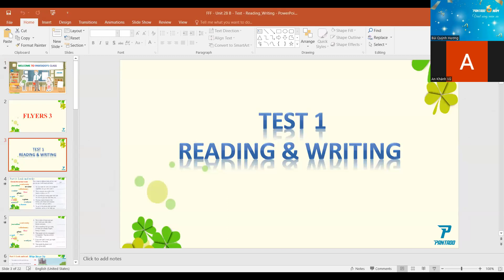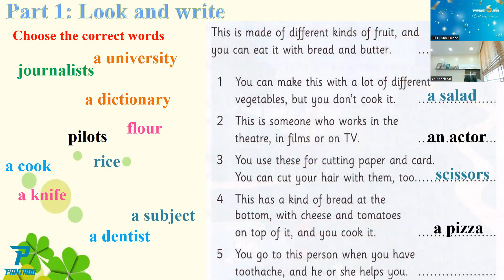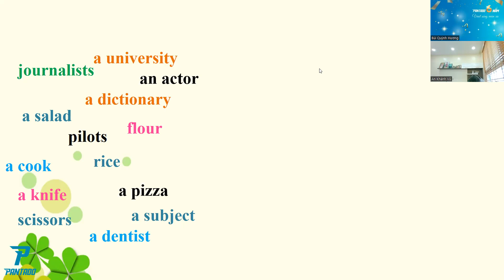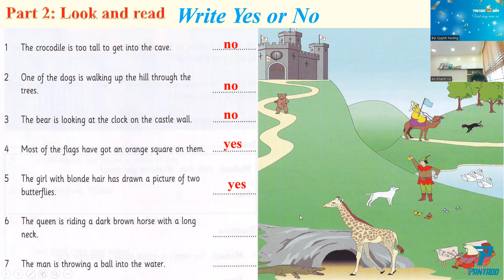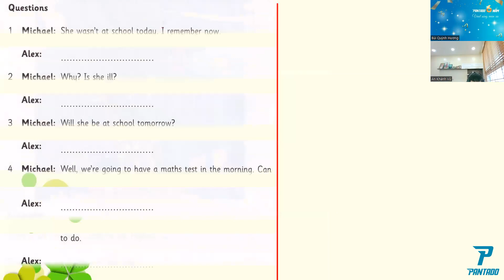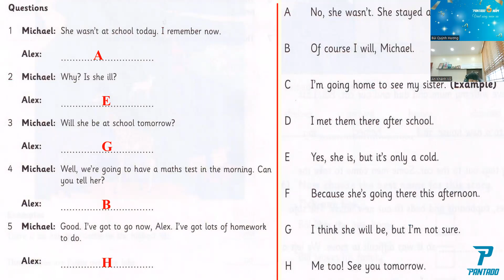PK2204073 - 29/10/2022- FUN FOR FLYERS-UNIT 28B: READING TEST